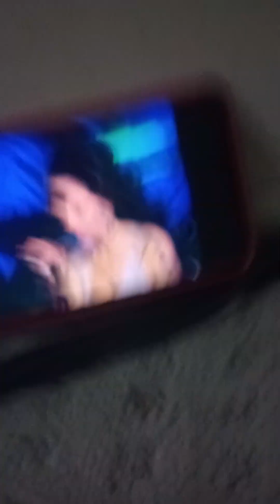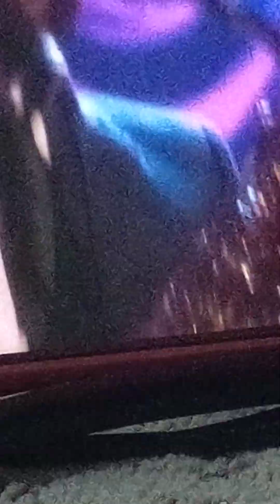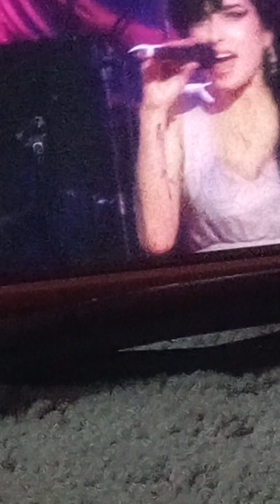October 4, 2023